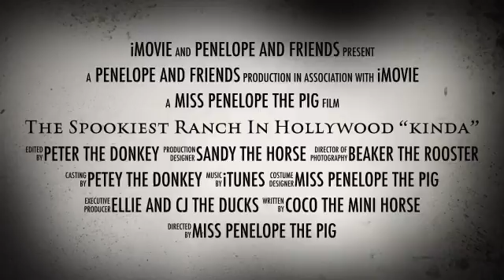Spooktacular Halloween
The minis and Penelope The Pig have made a spooky movie for Halloween!